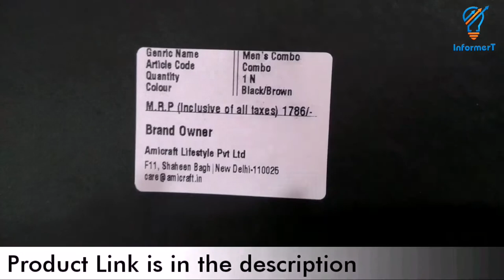Amicraft Men's Combo Pack Of Wallet & Belt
This is the quiclook video of Amicraft Men's Combo Pack Of Wallet & Belt.

Amazon Deal of the Day

Equipment I use for my videos making-

Photron Tripod Steady 450 Tripod

Boya Omnidirectional Lavalier Condenser Microphone

Ape Cases Selfie Stick Mobile Holder Attachment

And of course my own redmi note 3 ;)